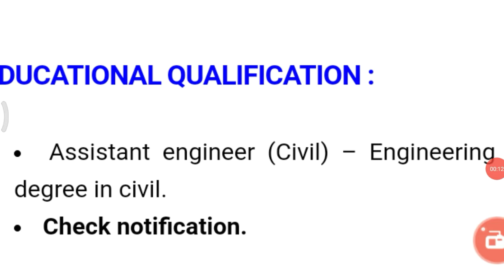நிரந்தர உதவி பொறியாளர் வேலைவாய்ப்பு 2021